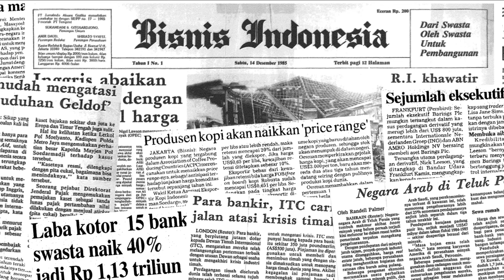Mahfud MD Mengendus Kekacauan Penyelenggara Liga Indonesia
Ketua TGIPF sekaligus Menko Polhukam Mahfud MD menduga ada kekacauan antara penyelenggara Liga di Indonesia. Dirinya menilai hal kni membahayakan dunia sepakbola Indonesia